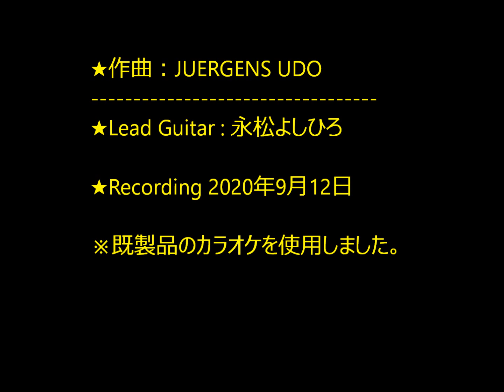別れの朝（2020年）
★作曲：JUERGENS UDO
★Lead Guitar : 永松よしひろ
★Recording 2020年9月12日（使用ギターは愛用のモズライトです🎸🎵）
※既製品のカラオケを使用しました。